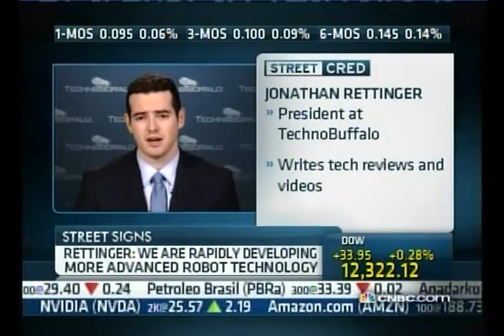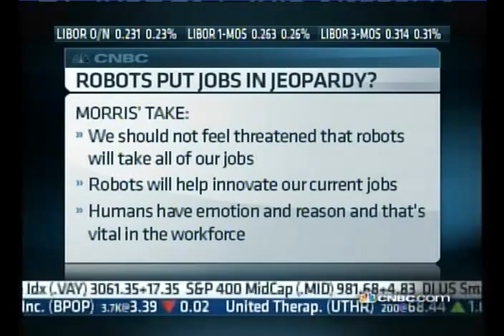Jon on CNBC Talking about Robots and AI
On February 17 2011, I had the chance to talk to go on CNBC and talk about automation and what role robots will play in our future and how it will effect the job market.